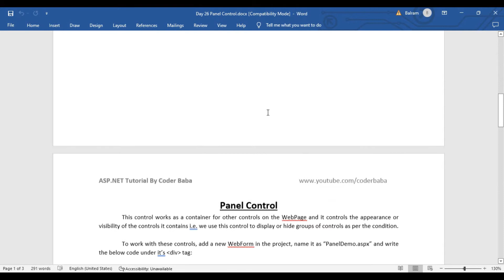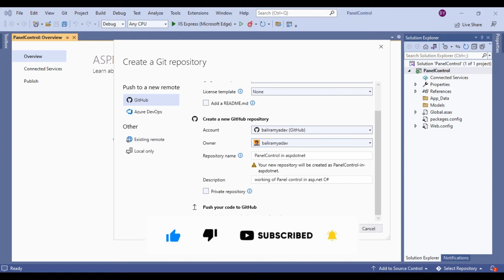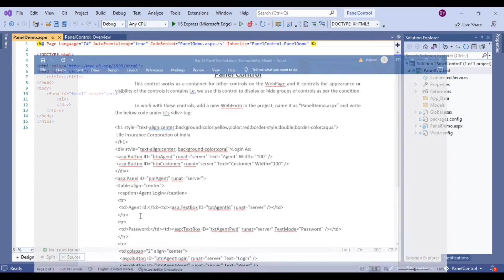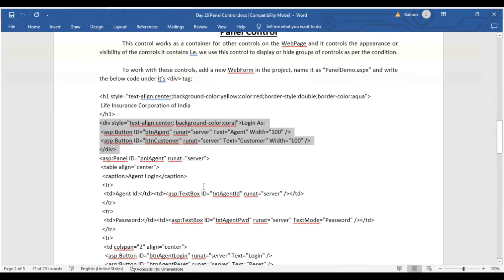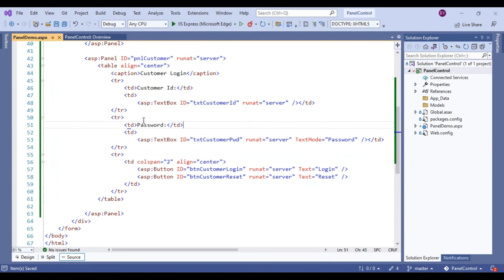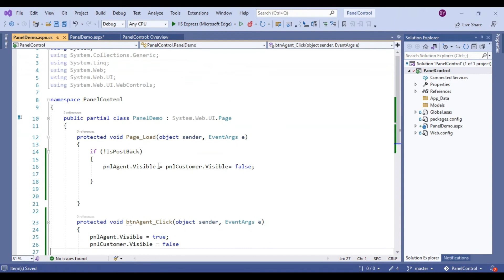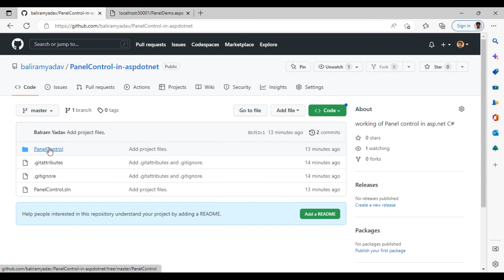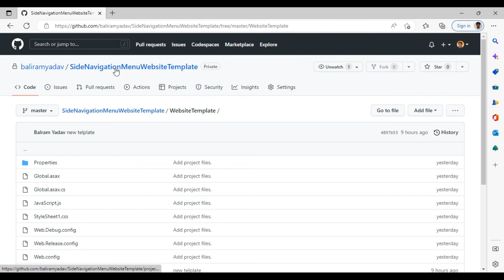26 ASP.NET Course 2023 | upload project on github from visual studio | Panel Control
How do I upload a project from Visual Studio 2022 to GitHub? Create a GitHub repo using Visual Studio 2022 or Publishing an existing project to GitHub. working with Panel Control in asp.net.

GOOD LUCK